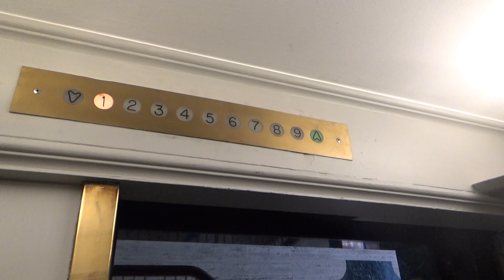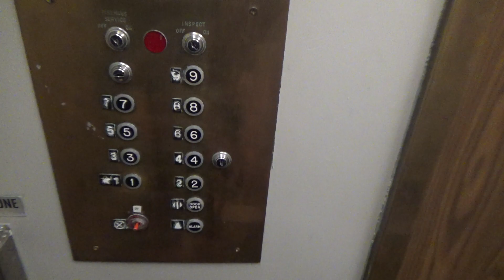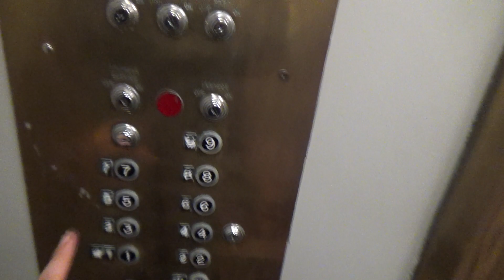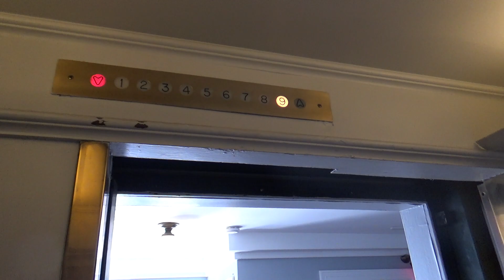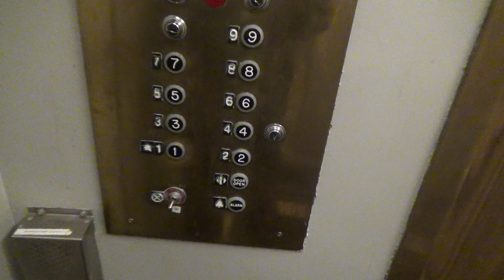2023 Checkup On The Amazing Otis Traction Elevators At The Medical Arts Building In Oak Park, IL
(Recorded April 18th, 2023) This thing is still going strong as of April of 2023. Hopefully this stays original for years to come!